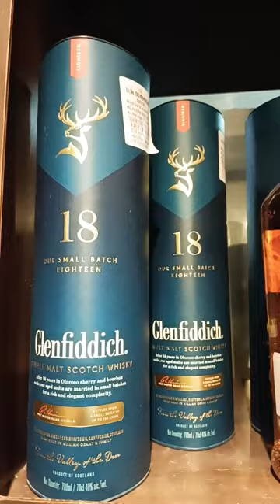Glenfiddich 18yo!!!! subscribe for more videos..